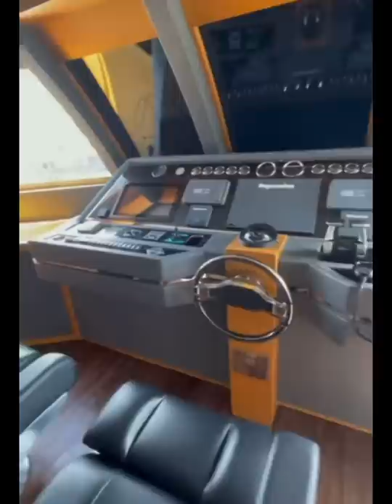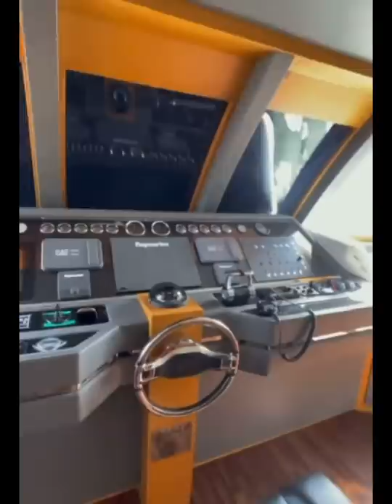Sunreep 62 and catamaran 80